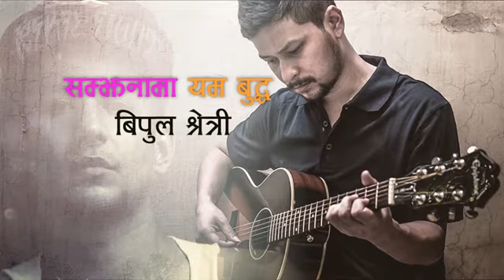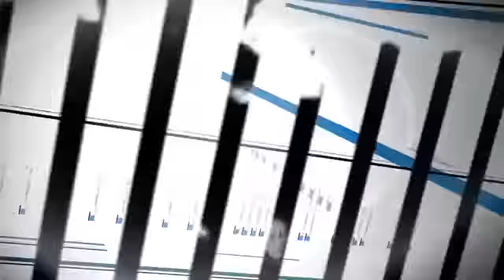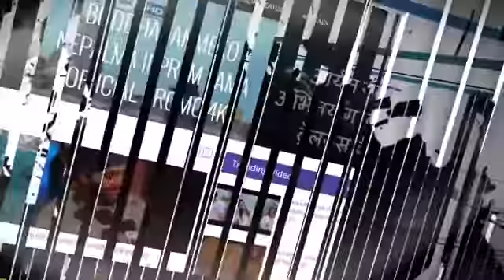Yama Buddha song sing by famous rapper